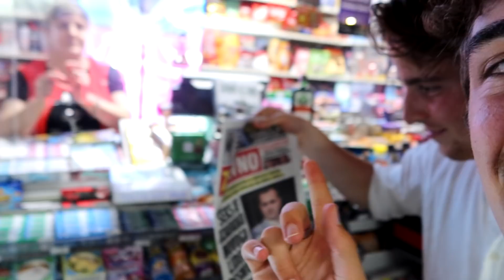Ze Filmden Ons Voor Hun Videoclip!! (1.7 MILJOEN VOLGERS)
Vlog 141 again. Veel Gabbers in deze vlog. Vooral beelden van Montenegro.